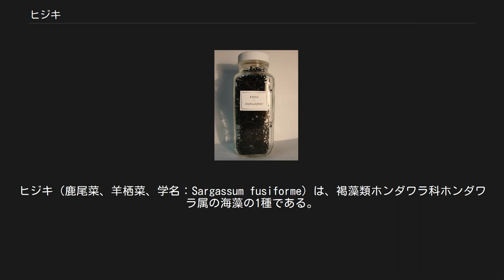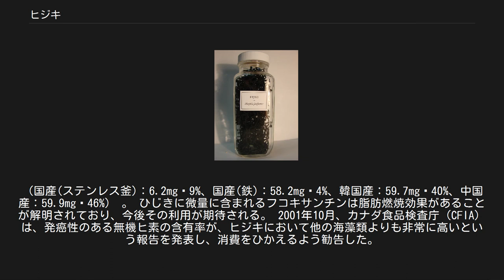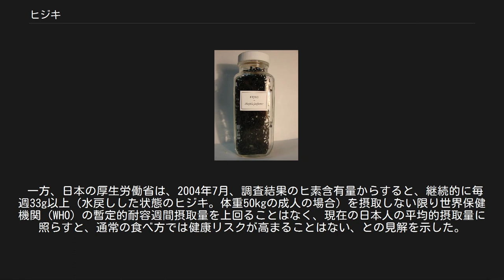ヒジキ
ヒジキ（鹿尾菜、羊栖菜、学名：Sargassum fusiforme）は、褐藻類ホンダワラ科ホンダワラ属の海藻の1種である。
波の荒い海岸近くの岩場の潮間帯付近に繁茂し、春から初夏に胞子嚢を付けて成熟する。
 日本では古くから「ひじきを食べると長生きする」と言われており、敬老の日にちなんで9月15日は「ひじきの日」となっている。
 分布 日本では北海道から本州、四国、九州、南西諸島（奄美大島、沖縄島）に、日本国外では朝鮮半島及び中国南部に分布する。
 生育環境 潮間帯下部から低潮線の岩上に帯状分布する。
 分類 ヒジキ属 Hizikia に含められていたが、(吉田 2001)による分子系統学的研究からホンダワラ属 Sargassum に含められた。
 形態 長さは50cm-100cm。
根は匍匐し、岩上に付着する。
根からは1本-数本の主枝（茎）を伸ばし、主枝から葉と小枝を出す。
主枝は円柱状で太さ3mm-4mm。
葉はへら形で葉縁に鋸歯をもつ。
 日本国内で流通する食用ひじきの約90パーセントは中国、韓国からの輸入品である。
 2008年の統計では、乾物品が韓国から 255,864Kg、中国から 113,313Kg 輸入された。
 国内産ひじきはほぼ100パーセント天然産だが、1990年代末頃から長崎県、徳島県、大分県などでワカメに代わる産物として養殖の為の技術開発が行われ、2000年代前半には人工種苗をロープの撚りに挟み込む手法などが確立され、2010年頃から市場流通している。
 乾燥ヒジキの栄養価代表値 ヒジキは主に食材として利用される。
干ひじき（ほしひじき）として販売されることが多い。
干ひじきは、水で戻してから醤油、砂糖などで煮て食べる「ひじきの五目煮」が一般的である。
近年はひじきご飯に加え、サラダ、酢の物、天ぷらなど幅広い料理に利用されている。
 収穫[編集] ひじきは通常3月から5月の大潮の干潮時に漁師や海女が磯にでて鎌などで刈り取って収穫する。
地域によっては、寒中（11月から2月）に幼芽を収穫したひじきもある。
 ひじきは、細長い茎の部分と葉や芽のように出ている部分を分離して製品化されることが多い。
茎の部分だけにしたものを長ひじき、茎ひじき、糸ひじきなどという。
芽の部分だけにしたものを芽ひじき、姫ひじき、米ひじきなどという。
 加工[編集] 加工の方法は、主に伊勢方式と呼ばれる乾燥原藻を水戻しして蒸乾する蒸乾法と、煮乾法に大別される。
煮乾法ではさらに、房州製法に代表される生原藻を煮乾する方法と、乾燥原藻を水戻しして煮乾する製法とに分かれる。
なお、ヒジキは生きている間は茶色や褐色だが、加工するにつれて真黒になる。
 日本食品標準成分表2015年版（七訂）で加工において鉄釜だと58.2mgの鉄分を含むが、ステンレス釜だと6.2mgと発表された。
しかし、文部科学省もこれらのデータは国産ひじきだけの数値であると発表しており、市場の９割近くを占める韓国産・中国産については触れていない。
また、現状のひじき加工の主流である蒸乾法では加工時の容器の影響は受けにくいと考えられている。
実際全てステンレス釜で加工した物で、国産：6.2mg、韓国産：59.7mg、中国産59.9mgとの数値である。
市場シェアを加味した加重平均では、54.3mgの値が得られる。
（国産(ステンレス釜)：6.2mg✕9%、国産(鉄)：58.2mg✕4%、韓国産：59.7mg✕40%、中国産：59.9mg✕46%)　。 ひじきに微量に含まれるフコキサンチンは脂肪燃焼効果があることが解明されており、今後その利用が期待される。 2001年10月、カナダ食品検査庁（CFIA）は、発癌性のある無機ヒ素の含有率が、ヒジキにおいて他の海藻類よりも非常に高いという報告を発表し、消費をひかえるよう勧告した。
これは複数の調査によって裏付けられ、イギリス・香港・ニュージーランドなどの食品安全関係当局も同様の勧告を発表した。
 一方、日本の厚生労働省は、2004年7月、調査結果のヒ素含有量からすると、継続的に毎週33g以上（水戻しした状態のヒジキ。体重50kgの成人の場合）を摂取しない限り世界保健機関 (WHO) の暫定的耐容週間摂取量を上回ることはなく、現在の日本人の平均的摂取量に照らすと、通常の食べ方では健康リスクが高まることはない、との見解を示した。
また、海藻中のヒ素による健康被害があったとの報告はないとした（その他詳細は「ヒ素」を参照）。